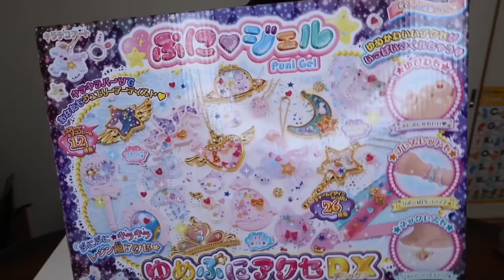DIY 💎 haz joyería de fantasía súper kawaii! Se la envidia de tus amigas!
Soy una Mexicana en Japon, tengo gemelos y casada con un japones, quieres ver mas experiencias?

Para contactos rápido por Twitter

Videos grabados con: Iphone X y Canon Power shot G7x MArk II